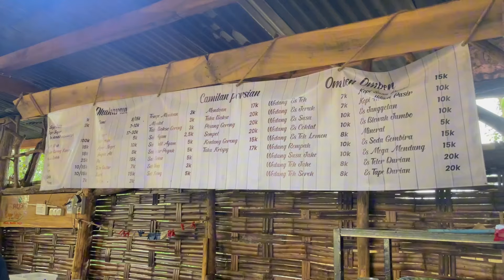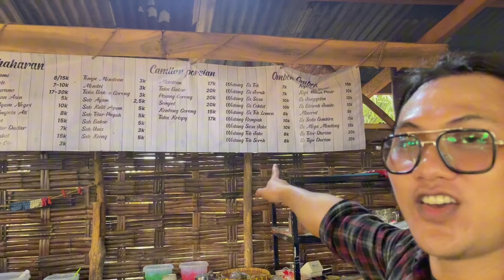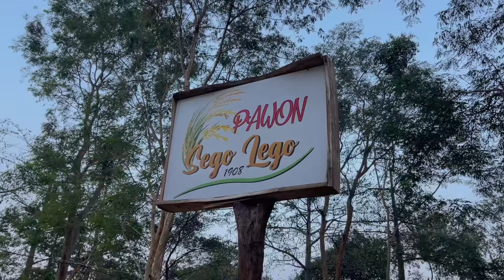Masak pakai kayu, 13rb bisa ambil Nasi + Sayur Sepuasnya. VIRAL di Trawas Mojokerto PAWON SEGO LEGO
Masak masih pakai kayu, cuma 13.000 bisa ambil Nasi + Sayur Sepuasnya. Rumah makan VIRAL di Trawas Mojokerto. PAWON SEGO LEGO.